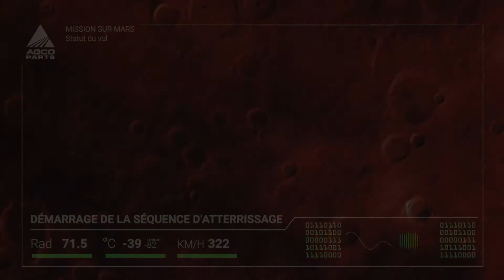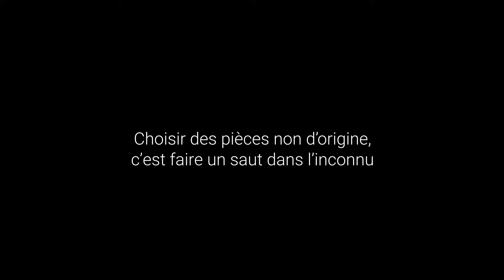Fit Genuine Fendt Bearings from AGCO Parts [French]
Les performances de votre machine dépendent en grande partie des roulements qui, où qu’ils se trouvent, sont soumis à des contraintes et des frottements. AGCO Parts choisit toujours la meilleure qualité pour votre machine Fendt afin que vous puissiez vous concentrer sur la tâche en cours. Les roulements garantissent le bon fonctionnement de votre machine et doivent faire l’objet d’une attention particulière lors de son entretien.